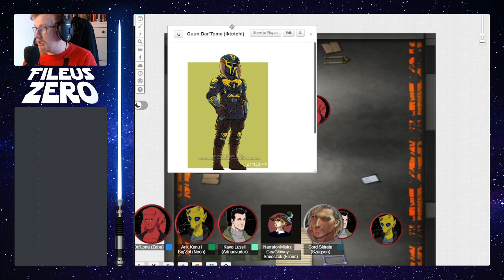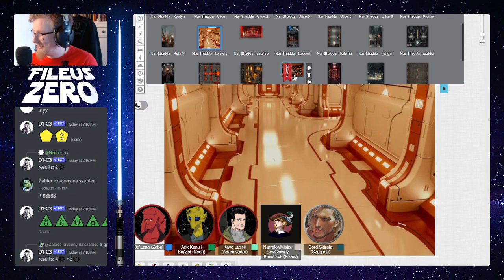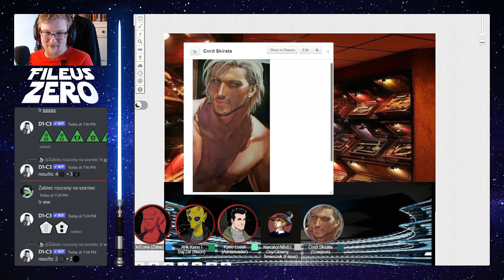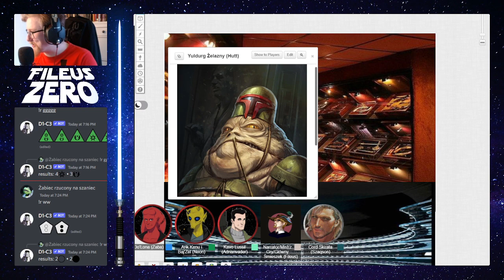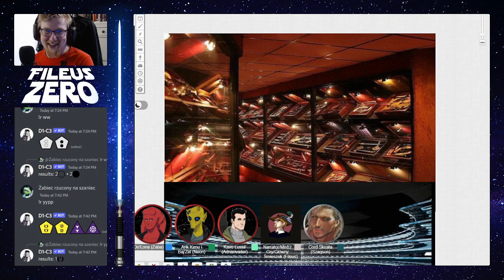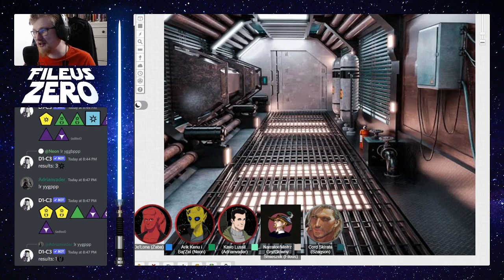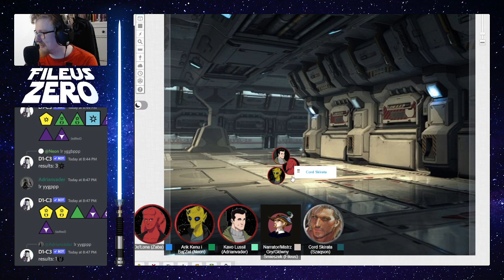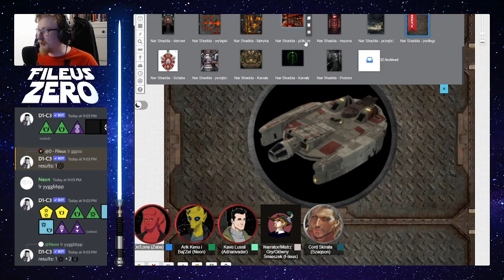Gwiezdne Wojny Fileusa: "Eskadra Bajzel" - Mandaloriańska zemsta cz. 1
Miło, że wpadasz! Jestem Fileus i zdarza mi się prowadzić erpeżki. Znajdziesz u mnie sesje Warhammera 2ed, Star Wars FFG, D&D 5ed w Faerunie oraz świecie Wakfu. Brałem na warsztat także Klanarchię, Cold City czy Neuroshimę. Można powiedzieć, że trochę się na tym znam, ale dużą robotę robią też moi niezwykli gracze.
Teraz czas na oddanie honoru wszystkim, którzy przyczynili się do wodotrysków graficznych w tym miejscu: